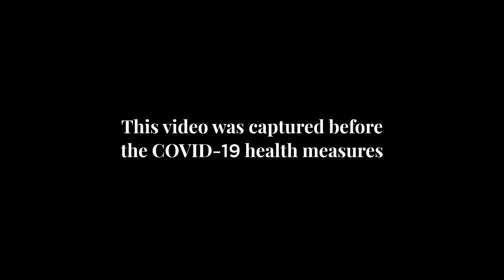Episode 3: Alex and Channel visit our head office!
For this third episode on packaging, Alex and Channel go to Agropur's head office to meet with Guillaume Stal, sustainable packaging expert. One of Guillaume's accomplishments: the new iögo drinkable yogurt bottles, made of 30% less plastic, which means we are producing 600 tonnes less of plastic per year!

*All the episodes were filmed prior to the COVID-19 pandemic.